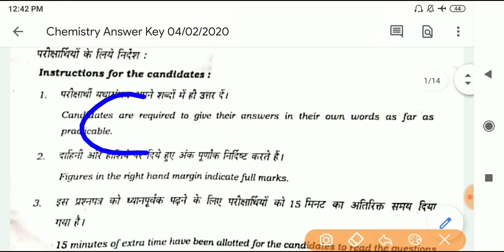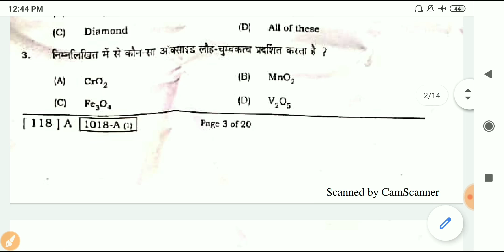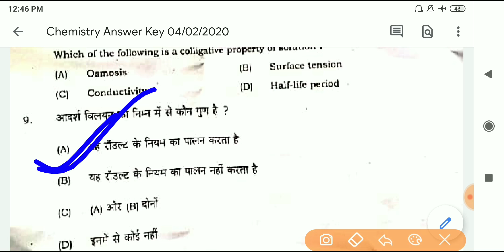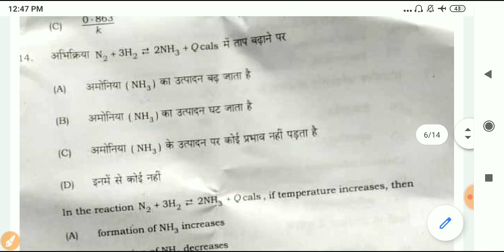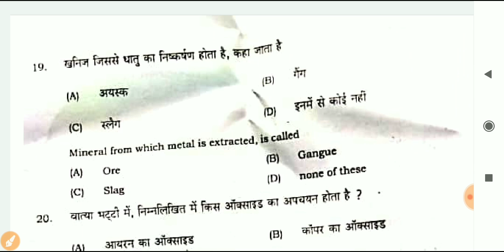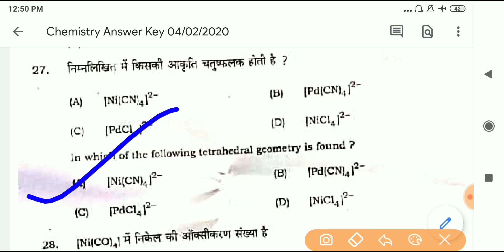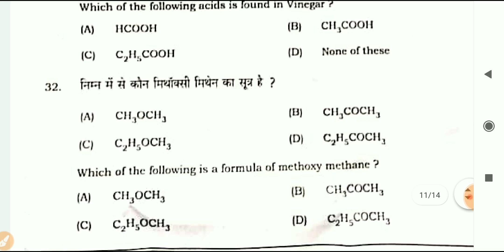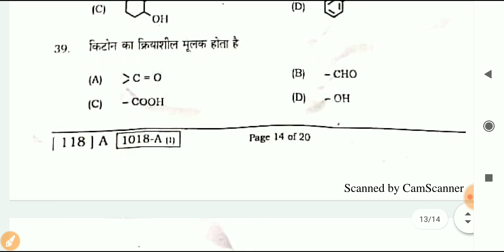Chemistry 4 february 2020 Answer Key || Chemistry Objective Answer Key Set A to J || bseb chemistry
बिहार बोर्ड मैट्रिक Social Science (सामाजिक विज्ञान) V.V.I Objective+Subjective (Hindi Medium) Guess By-Saurabh Sir👇👇👇👇👇👇👇👇👇👇👇

बिहार बोर्ड Biology (जीव विज्ञान) Hindi Medium V.V.I (Short+Long Questions) Guess By Saurabh Sir👇👇👇👇👇👇👇👇👇👇👇👇👇👇👇👇👇